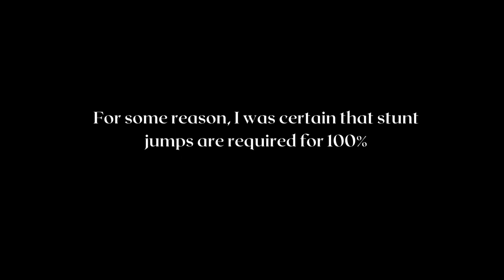Grand Theft Auto: San Andreas let's play / Episode 18.1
In this episode, I am trying to do some stunt jumps, which I thought are required, and finally finish taking all the pictures in San Fierro! San Andreas, behold, I am getting more and more powerful with each day.